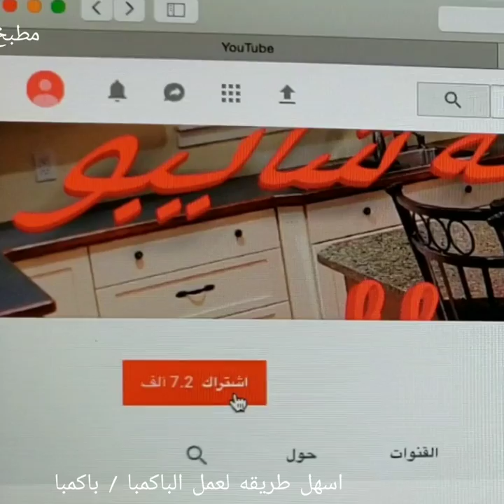الباكمبا/ اسهل طريقه لعمل الباكمبا / الباكمبا السودانية / الباكمبا /وصفة سحريه للتسمين/ لايك بليز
المكونات
قمح مقشور و مويه و سمنه و كاسترد و حليب باودر و رشه ملح وسكر
للتقديم
حليب باودر و رشه سكر و طحنية و مربي و سمنه كلو اختياري

قناه المطبخ